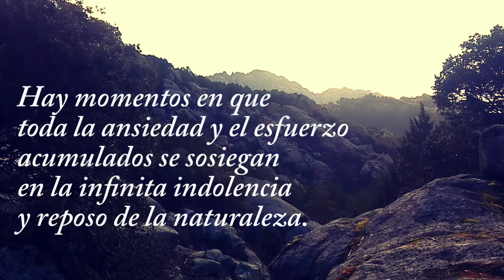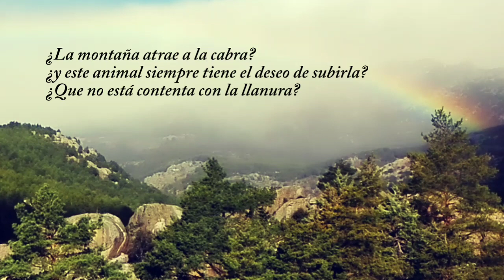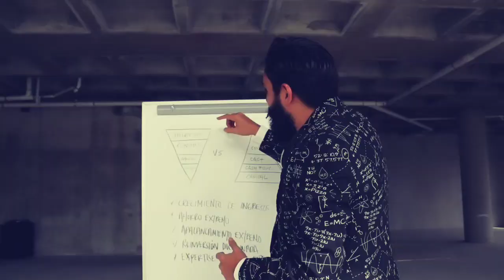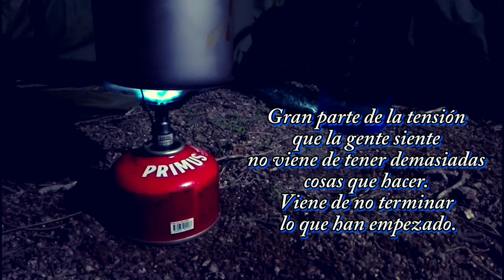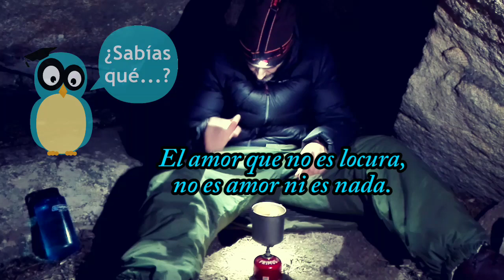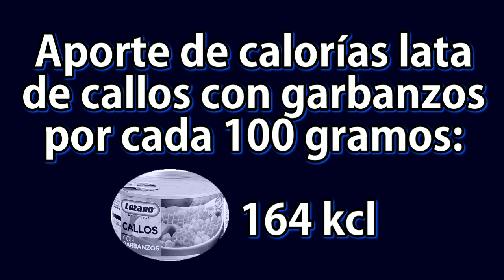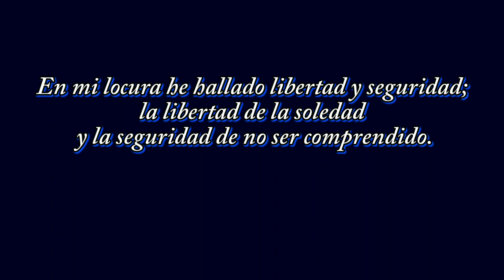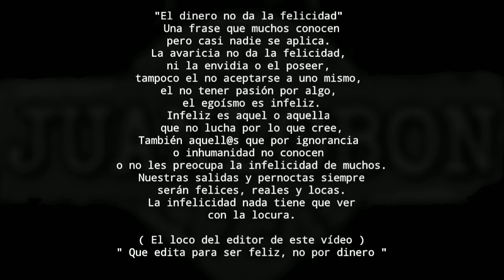"VIVAC" SOLO Y SÓLO PARA "LOCOS". Pernocta en búnker con cabras. Alone Wild Crazy Camp 🐐⛰️🤪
Realidad o Ficción?

Nos llaman locos porque estamos como cabras!!

No se necesitan muchas cosas ni mucho dinero para poder disfrutar de momentos locos, felices, libres y reales.

La Felicidad no entiende muchas cosas de la vida en la Gran Ciudad, se plantea muchas cosas.
Se plantea el verdadero coraje de ser uno mismo, de saber lo que hacemos y porqué lo hacemos, de saber dónde y con quién queremos levantarnos para ser felices y no ser unas ovejas cuerdas de más.

Se muestra el camino hacia un recoveco de una
montaña que nos acoge con respeto y sonrisas.
Se intenta concienciar de cómo hacer este camino sin pretensiones pero también sin máscaras o caretas frente a lo que atenta sobre
nuestra felicidad y nuestra Madre Naturaleza.

Se enseña un Vivac en solitario durante 24h
sabiendo sobre lo que nos rodea y siendo conscientes del mundo que nos rodea y vivimos.
Sobrevivir en una Sociedad acelerada, egoísta y consumista es de locos, sobrevivir en la Naturaleza como una cabra es de gente feliz.

Se debate sobre Realidad o Ficción, sobre
locura y cordura, sobre lo que se debe saber
para Vivaquear, real y honesto, en sitios donde
sólo locos como nosotros o cabras montesas
pueden y quieren llegar a ellos.

*Calorías recomendadas para una buena pernocta en la naturaleza.
*Defecan en mi cama dentro de mi búnker.
*Hay gente en Youtube que se come lo que sea
por salir en éste.
*El Ombligo de Venus y el enigmático camino de Cabras para llegar al castillo de Disney World.
*Un Editor de video desconocido y un Director del Bushcraft en España.
*Un despertador diferente en una montaña que no deja indiferente.

"Igual así sabrás porqué la cabra tira al monte".

Solo Bushcraft into the Mountains
Skills, attitudes and tools in Nature.
Experience, practice and common sense to be yourself and respect the natural environment.
Reflections on what they call Survival Life.

JUANLOBON73
Marzo 2021